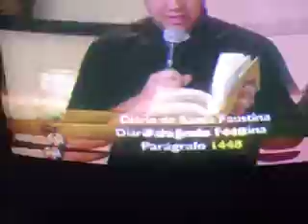A-M. 100_3103 Eu, pecador, me confesso!